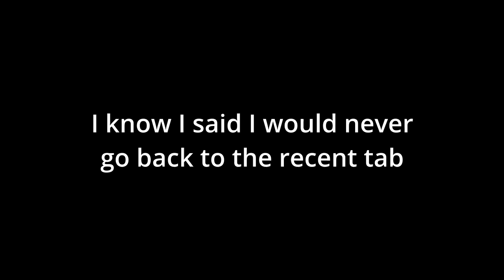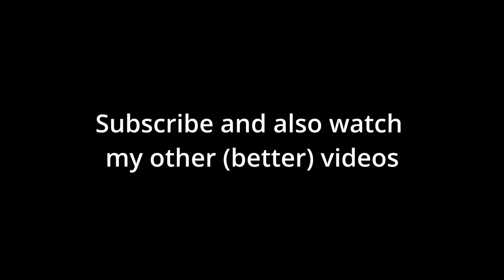Difficult by (SDslayer I think) 79% || Definitely Not A Filler Video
I found this level in the recent tab (a while ago) and decided to record myself playing it. I've since lost the level (Can't find it in my saved levels list) but from what I remember, there is a terrible click at the start of the hard demon part.

Anyways, I thought I might upload this clip because I didn't have anything else to upload for this week.